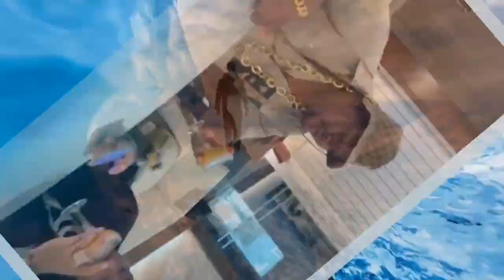Obi Cubana Share He manage Marriage & Business + How met His Wife Before Wealth Wedding Anniversary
obi Cubana Celebrate Anniversary with their wife as he shares the story of how he manages wealth and business as marks his 14th wedding anniversary with Wife
Heavy Escort As Obi Cubana Bike To Work With Wife As The Prepared For Their 14th Wedding Anniversary
Mikel Obi Set Up Competition Pick Young Talents & Train Many Win Millions At His Back2base Challenge
Obi Cubana, Otunba & Others Storm PH Rain Money As Their Friend Ned Okonkwo Laid Grandma To Rest
They Don't Know It Early Morning Yet We Are On It,Uche Jombo lament To Zubby Michael On This
POkon Lagos, Kanayo Kanayo, Remake Nkem Owoh Song "Agreement" Condeming Church K!llinghyno Cruising Inside Private Yacht As Vibe To Igbo Song's
Lady Who Fly Private Jet With Obi Cubana In T£ars Of Joy, As She Scream Level's
Obi Cubana Fly Elder Brother To London, As The Continue Celebrating His Primaries Win In Anambra